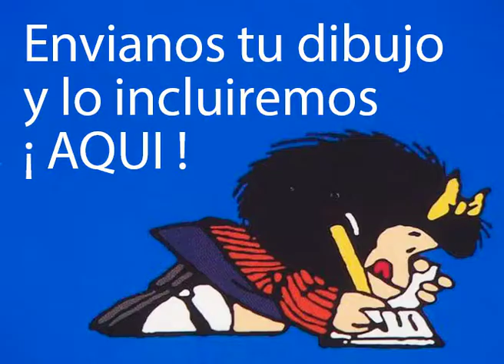Mafalda Libro 2 Capitulo 10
Empezamos con el Libro 2 ;-)

Mafalda Tiene un humor único e irreverente y aunque fue escrita hace más de 30 años sus chistes parodias y críticas a la sociedad, se puede adaptar muy bien a los tiempos de hoy en día.
Se intenta hacer una fiel reproducción de la obra de Quino más sin embargo algunas palabras son cambiadas a lenguaje más actual.

Historietas completas del 1er libro de Mafalda, vienen por capítulos de 5 aproximadamente por video.

Si quieres mas  videos cortos como este déjame tu like o un comentario para que nos trate bonito you tube.